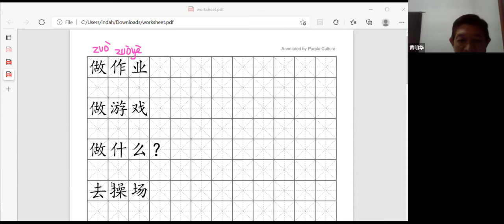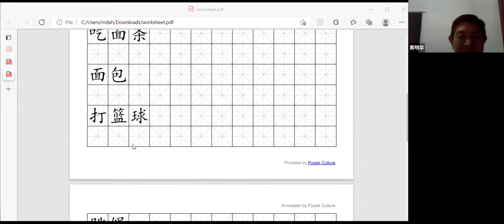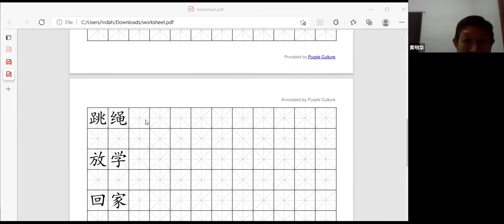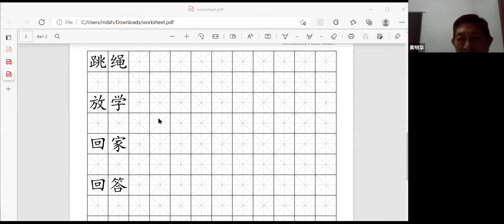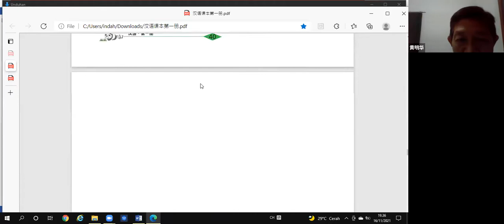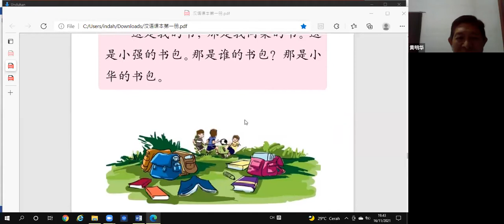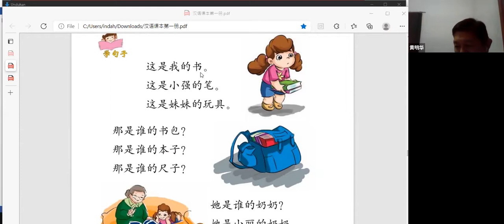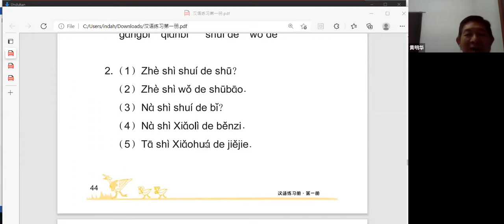Kelas Mandarin Sesi 43 (16 Nov 2021)